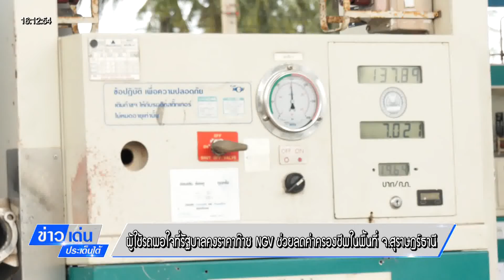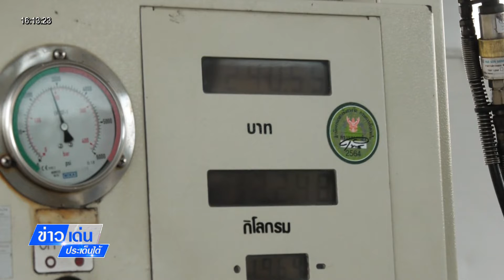ข่าวเด่นประเด็นใต้ 27 มี.ค. 65 - จ.สุราษฎร์ธานี ผู้ใช้ NGV พอใจ รัฐบาลคงราคาก๊าซ ช่วยลดค่าครองชีพ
ข่าวเด่นประเด็นใต้ 27 มี.ค. 65
จ.สุราษฎร์ธานี ผู้ใช้ NGV พอใจ รัฐบาลคงราคาก๊าซ ช่วยลดค่าครองชีพ